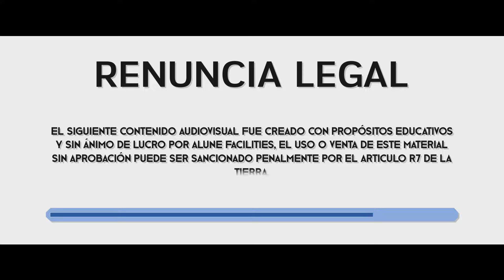¿PORQUÉ LOS HUMANOS ABANDONARON LA TIERRA? | Video educativo por Alune Facilities™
Documento audiovisual filtrado de el servidor de Alune Facilities™ para su disfrute.

Una pequeña nota de Clockgear Design:
Project Alone es nuestro primer proyecto independiente, por lo que quiero darle las gracias a todas las personas que se estan involucrando en el desarrollo de este juego. tengo que decir que no fue nada facil terminarlo, pero valió totalmente la pena, sobretodo porque conocí a personas muy agradables con las que espero volver a trabajar en un futuro.
Vamos a pasos pequeños, pero si tenemos suerte, el nombre de Clockgear Design va a ser mas grande poco a poco... asi que, gracias por todo, incluido a las personas que apoyan este proyecto desde las sombras.

-Dogedev, Co-fundador de Clockgear Design.